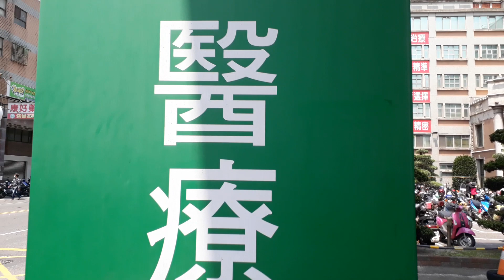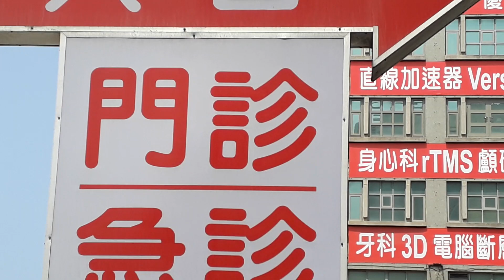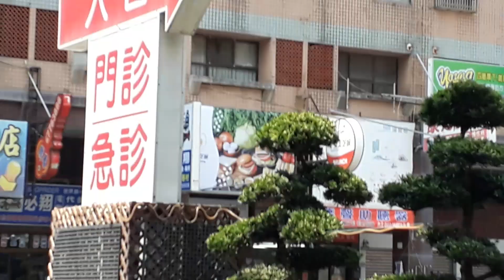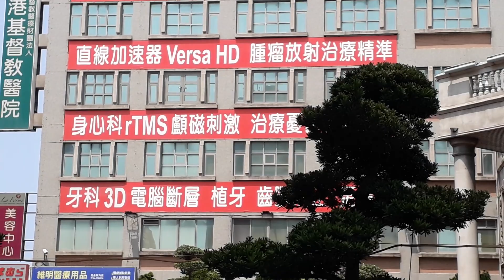My taiwan hospital